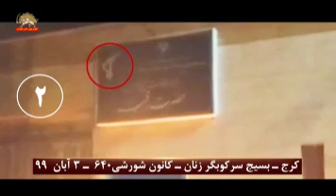کرج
بسیج سرکوبگر زنان - کانون شورشی ۶۴۰